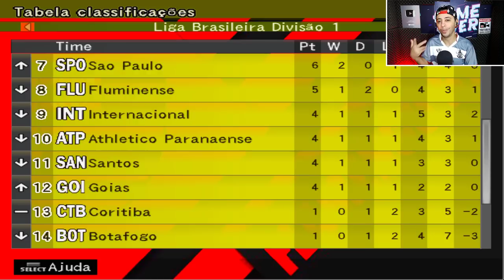FLAMENGO MANDA OFERTA E CONTRATA CR7 !? 2 REFORÇOS CHEGARAM!! - Master League | #2 BOMBA PATCH 2023